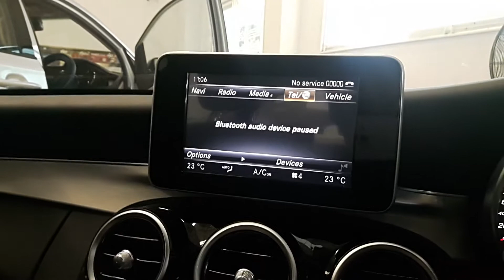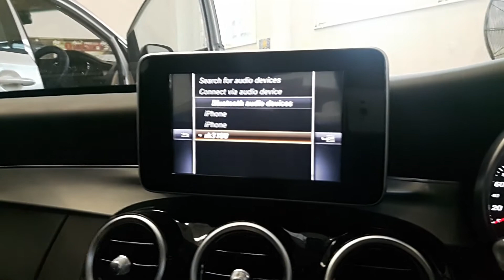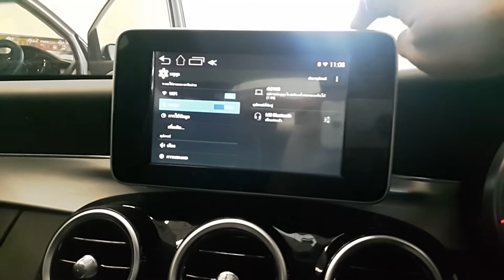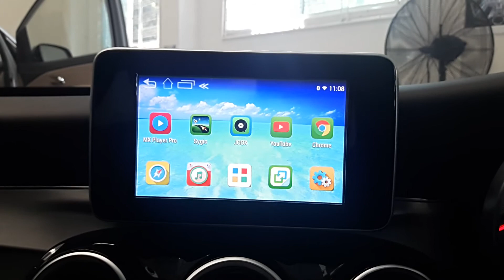การเชื่อมต่อ เสียงจาก Interface Android เข้า Bluetooth รถยนต์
Interface Android

MIRAGE AUDIO "Car Multimedia Solution"
ศูนย์ติดตั้งเครื่องเสียงชั้นนำ / TV 2 Din Pioneer, Kenwood / Interface รถยุโรป Benz, BMW, Porsche, Lamboghini, Ferrari, Audi และ Interface รถญี่ปุ่น Toyota, Honda, Nissan, Ford, Mazda, Chevrolet
ระบบ ดิจิตอลทีวี ในรถยนต์, Mirror link กับมือถือ Iphone/ Android , กล้องหน้าบันทึกเส้นทาง , กล้องมองหลัง 3D
ระบบเครื่องเสียง Processor ลำโพง, แอมป์, Subwoofer , ซับบ๊อก Mercury, Flux, Focal, Hertz, Audison, DLS, Venom, Ground Zero
MIRAGE AUDIO WORLD CLASS CHAMPION

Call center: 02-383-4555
Line Official id: @mirageaudio
MIRAGE AUDIO Map (สำนักงานใหญ่) แผนที่ มีราจ ออดิโอ คลิ๊ก Link ด้านล่างครับ

Review ผลงานการติดตั้ง เครื่องเสียงรถยนต์ CAR AUDIO  ระบบ Interface Ford Everest/ Ranger Club 2016
(Video Ford Everest Interface Android SYNC3 New)

Review ผลงานการติดตั้ง เครื่องเสียงรถยนต์ CAR AUDIO  ระบบ Interface Mazda2 Club 2016

Review ผลงานการติดตั้ง เครื่องเสียงรถยนต์ CAR AUDIO  ระบบ Interface Mazda3 Club 2016

Review ผลงานการติดตั้ง เครื่องเสียงรถยนต์ CAR AUDIO  ระบบ Interface Mazda CX3 Club 2016

Review ผลงานระบบ Interface Android Mazda CX5 2016
Review ผลงานการติดตั้ง เครื่องเสียงรถยนต์ CAR AUDIO  ระบบจอ 10” Android Toyota Fortuner /Revo Club 2016

Review ผลงานการติดตั้ง เครื่องเสียงรถยนต์ CAR AUDIO  ระบบจอ 10” Android Honda HRV Club

Review ผลงานการติดตั้ง เครื่องเสียงรถยนต์ CAR AUDIO  ระบบinterface Honda Civic FC Club

Review ผลงานการติดตั้ง เครื่องเสียงรถยนต์ CAR AUDIO  ระบบจอ 10” Android Mitsubishi Pajero Club

Review ผลงานการติดตั้ง เครื่องเสียงรถยนต์ CAR AUDIO  ระบบ Interface Maserati Granturismo Multimedia
Review ผลงานการติดตั้ง เครื่องเสียงรถยนต์ CAR AUDIO  ระบบ Interface Porsche 718 PCM 4.0

Review ผลงานการติดตั้ง เครื่องเสียงรถยนต์ CAR AUDIO  ระบบ Interface Porsche Panamera

Review ผลงานการติดตั้ง เครื่องเสียงรถยนต์ CAR AUDIO  ระบบ Interface Bentley Continental

Review ผลงาน Interface สุดล้ำในรถ Benz New E Class W213  year 2016